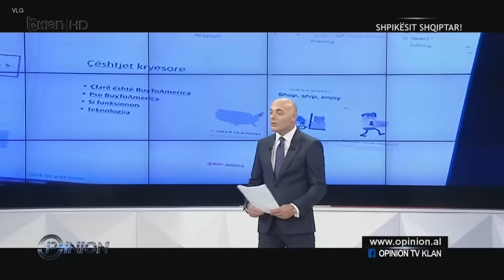cfare porosisin shqiptaret nga amerika